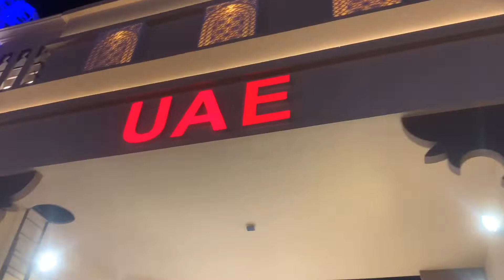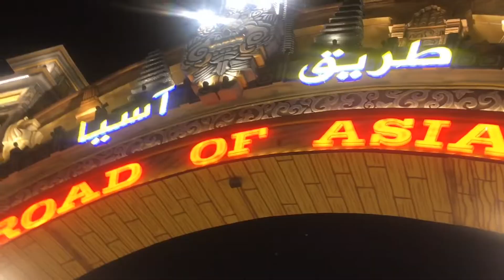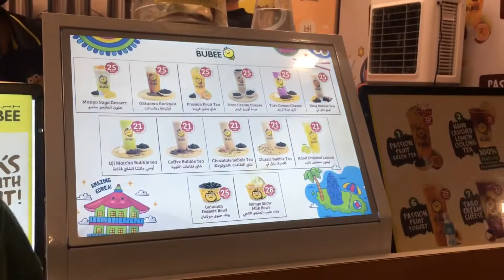globlevillage dubai vlog